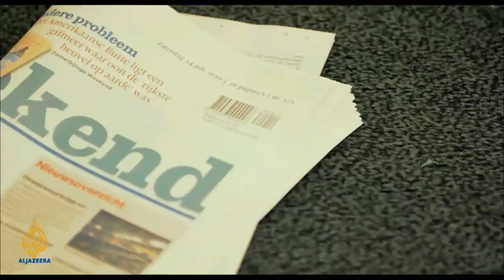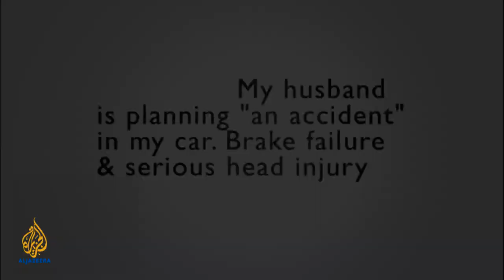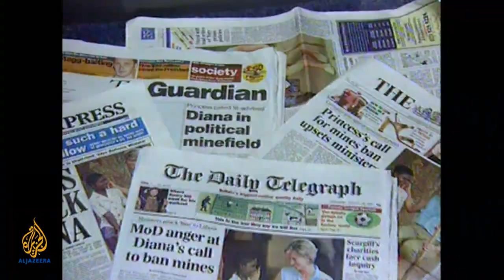The Fabulous Picture Show - Almanya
A nostalgic and heart-warming comic celebration of German-Turkish identity, spanning three generations. A story about a migrant community in an increasingly globalised world.